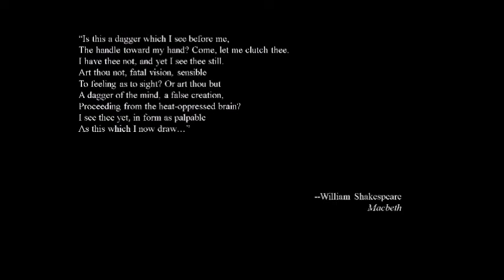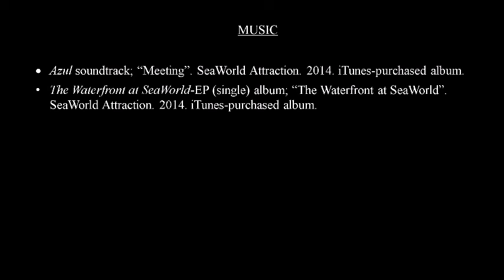[independent video project by Nick Stephen] DOMINION: Fireworks in Plymouth Harbor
SUMMARY:
This is the first vignette to my independent remaining-of-year-2018 video project, KATINA II: DOMINION. Two months after my visit to SeaWorld in Orlando my mother and I went to State Pier to watch the fireworks on the 4th of July--right where predecessor, KATINA, left off. My mind raced when I was at the pier that day.

FIRST NOTE:
This vignette is more music video than video log.

SECOND NOTE:
Please view works cited at the end of this video. Thank you.